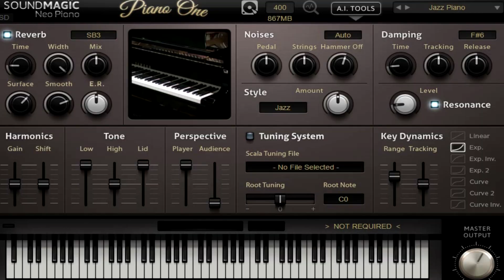Free Piano VST | SoundMagic - Neo Piano One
Demonstração do Piano VST gratuito da SoundMagic.

senha: C

0:00 Em Paz - Luciano Alves
0:40 Espelhos Mágicos - Oficina G3
1:20 Fairy Tale - Shaman